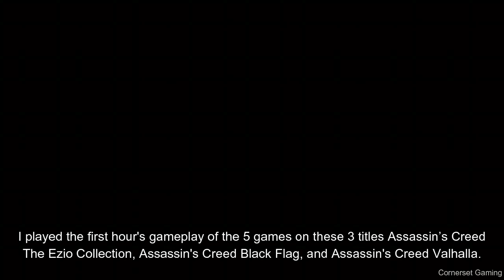Assassin's Creed Games, First Hour Gameplay Review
In this video I will be reviewing the First hour’s gameplay for the games listed below
The links to individual first hour gameplay videos are
Video Chapters
00:00 – Intro
00:26 – Assassin's Creed The Ezio Collection – Assassin's Creed II
01:05– Assassin's Creed The Ezio Collection – Assassin's Creed Brotherhood
01:44 – Assassin's Creed The Ezio Collection – Assassin's Creed Revelations
02:26 – Assassin's Creed Black Flag
02:57 – Assassin's Creed Valhalla
03:39 – Outro